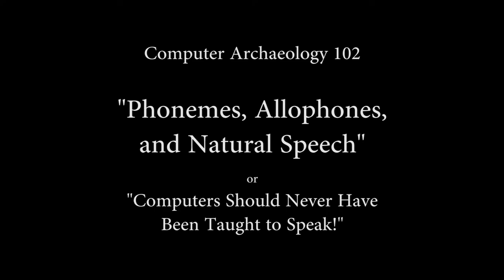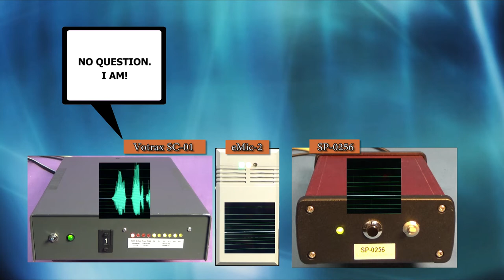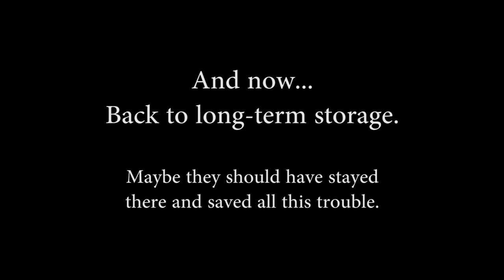Phonemes, Allophones and Natural Speech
This short video shows off the beginnings of human speech generation for the consumer market. It features the Votrax SC-01, the General Instruments SP0256, and the Grand Idea Studios / Parallax eMIC2. These old phoneme, allophone, and natural speech generators are demonstrated in a current project setting.  Have a look!